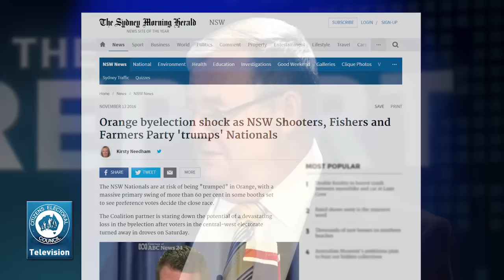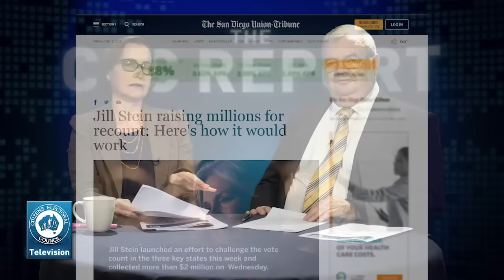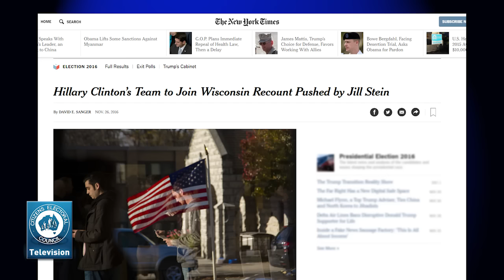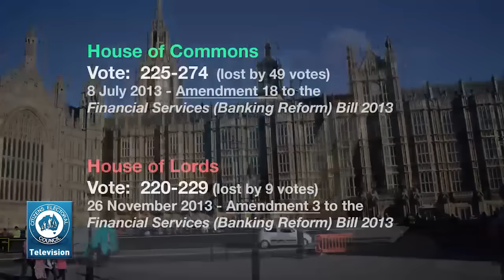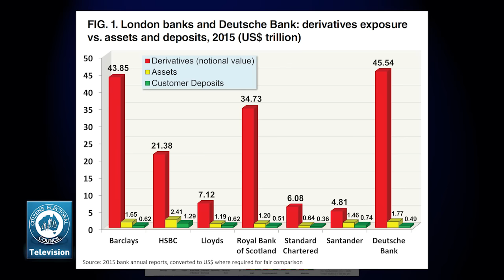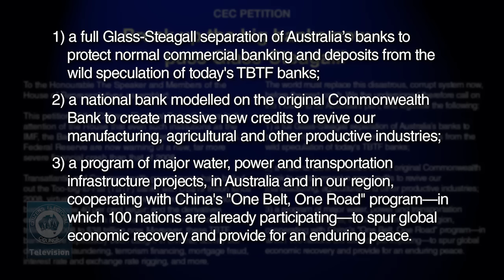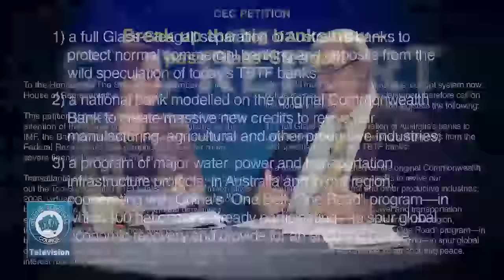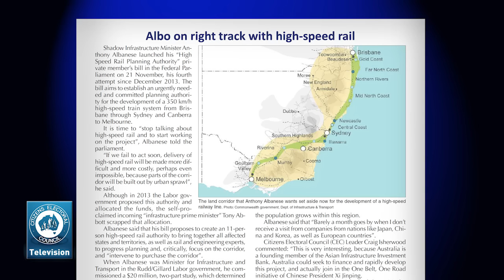The CEC Report - 2 December 2016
1. London-Wall Street hysteria builds as population revolts against their system
2. 25 years of economic growth: where's the infrastructure?
Hosted by Elisa Barwick and Craig Isherwood